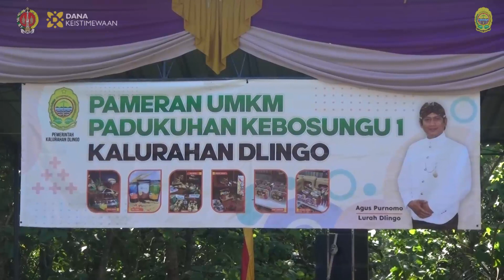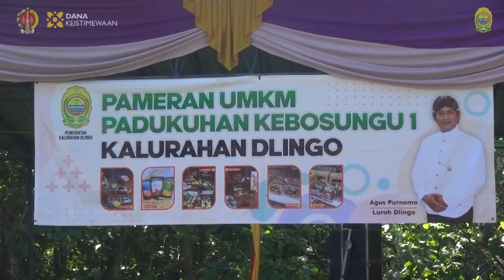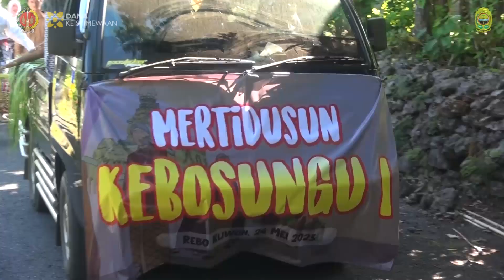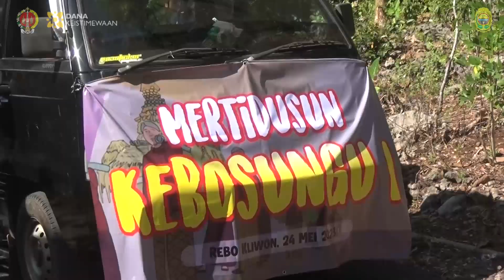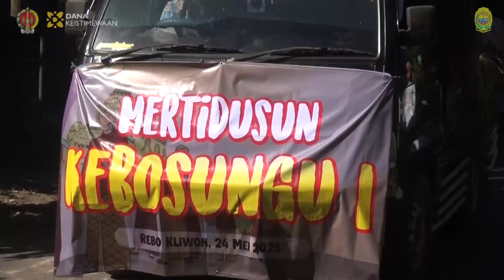Upacara Adat Memetri Babat Bibit Padukuhan Kebosungu 1 Dlingo Bersama Dinas Kebudayaan Kab. Bantul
Upacara Adat Memetri Babat Bibit Padukuhan Kebosungu 1 Dlingo Persembahan Dinas Kebudayaan Kabupaten Bantul. Kegiatan Ini Terselenggara Dengan di Danai Oleh Dana Keistimewaan Yogyakarta